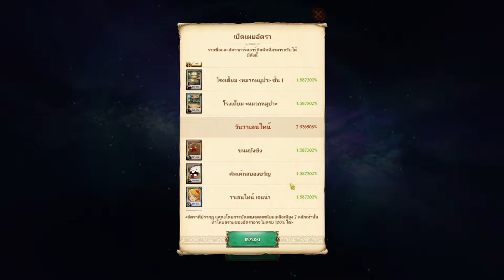[7บาป] กิจกรรมเลือก อาร์ติแฟ็คที่ต้องการ ซัมเมอร์เฟส 2024 Artifact Wish List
💳 เติมเกมส์ราคาถูกคลิ๊กเลย